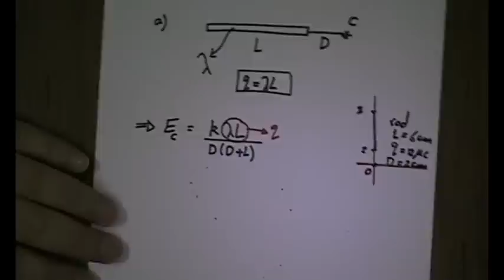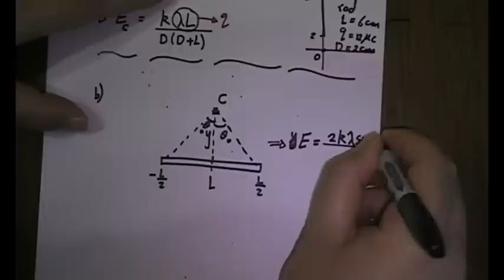Ch 23f - Electric field - المجال الكهربائي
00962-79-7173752